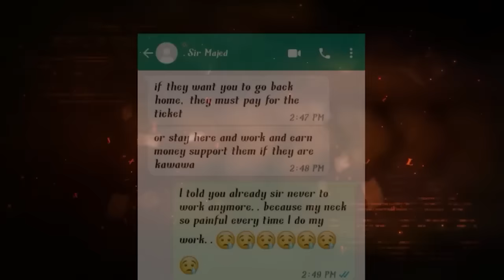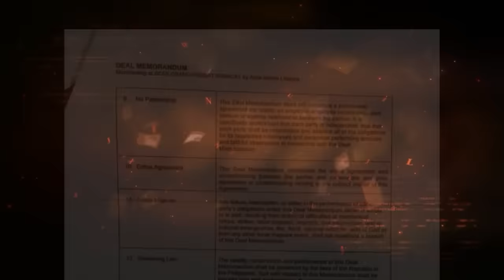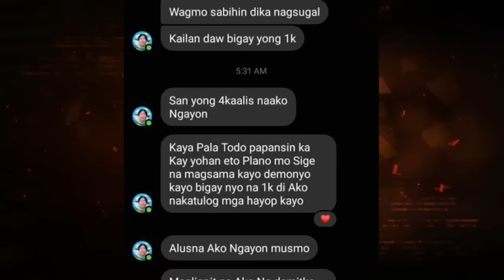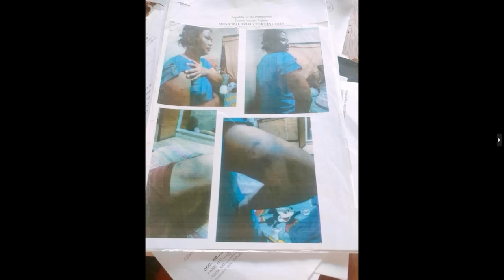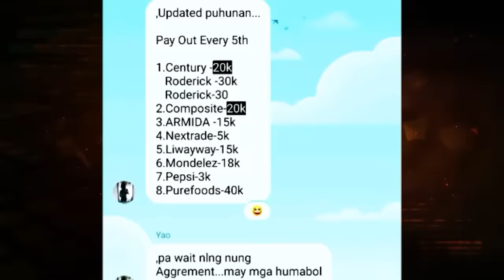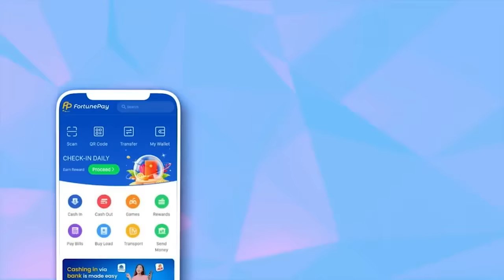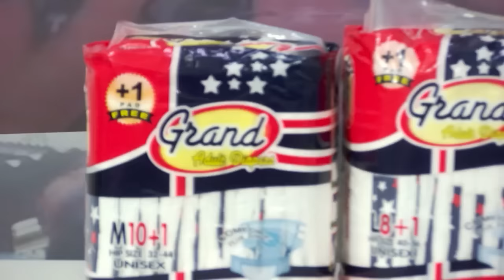WANTED SA RADYO FULL EPISODE MARCH 26, 2024